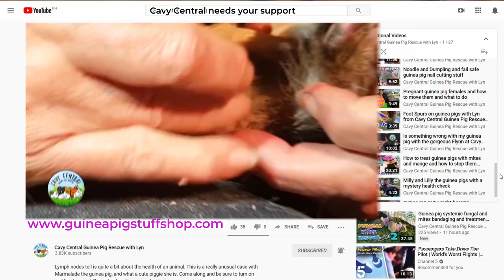Large enormous urethral bladder stone - can we remove this with Schnitzel and help her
Urethral stones can be large and ths is one of the largest we have seen in a while. Sadly as this girl has 2 likely surgeries that are needed this was not going to be an option for her, but rather euthanasia. Come along and see if we could help her.

Please consider support us and visiting out shop for the items we recommend

Are my videos on my channel helpful?

Cavy Central needs your support - take a look at the products that we use and recommend here.  Don’t miss out on our store which supports the work we do at Cavy Central